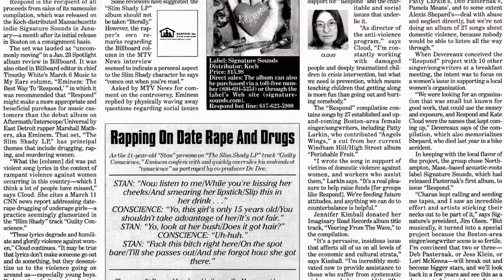(In Development) Eminem Documentary